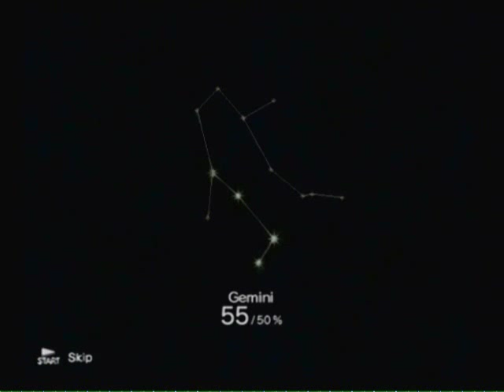Let's Play Katamari Damacy! - Part 12: "Fresh!"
Finishing Gemini and making Pisces!